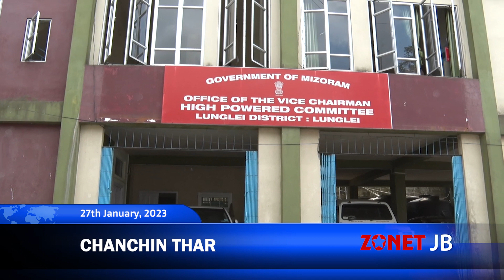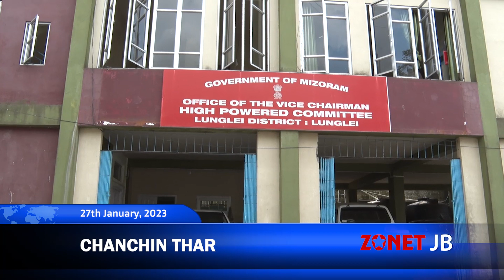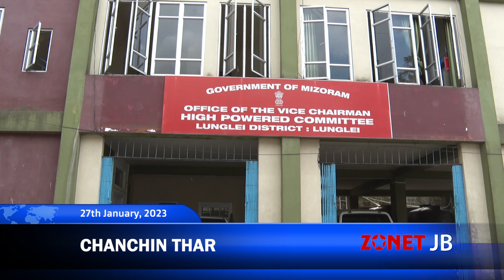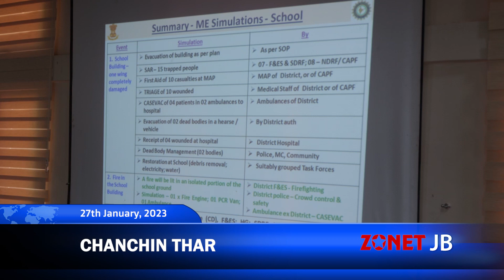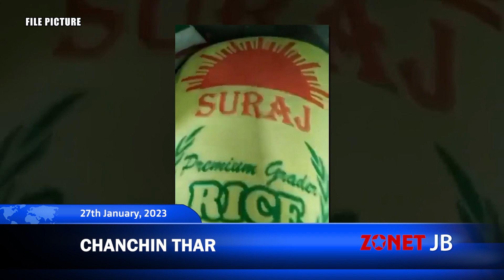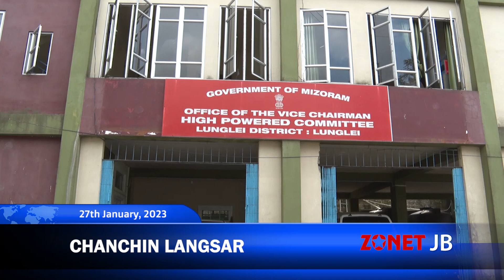Chanchinthar [27th January, 2023][Zonet Lunglei